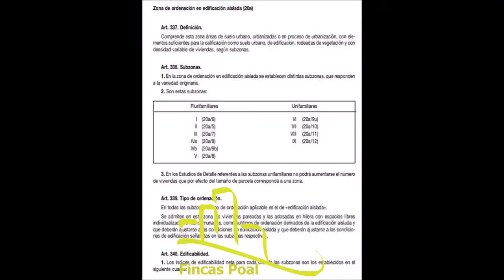Compra Terreno residencial en Ca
Terreno de 700 m2 aprox. con muy poca pendiente y... Para más información visita